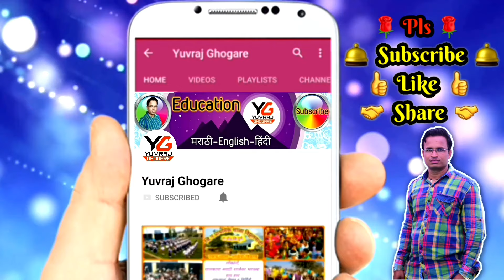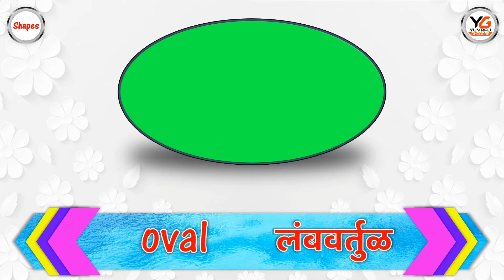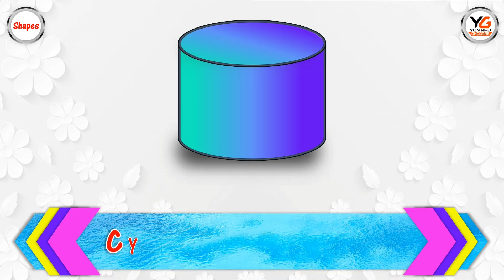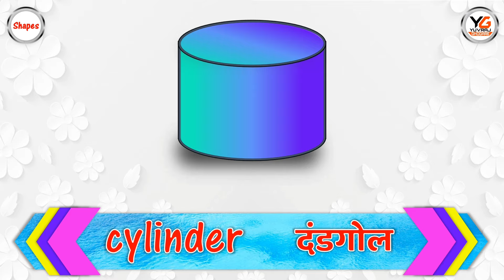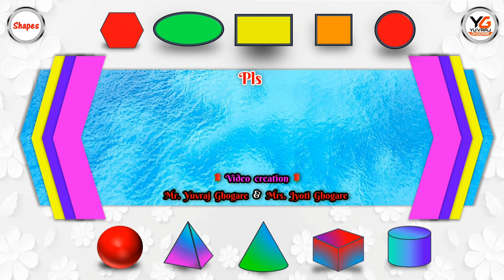shapes name in English and marathi with spelling | भौमितिक आकृत्यांची नावे इंग्रजी आणि मराठी मध्ये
shapes name in english and marathi with spelling
भौमितिक आकृत्यांची नावे इंग्रजी आणि मराठी मध्ये
Circle वर्तुळ
heart बदामी
oval अर्धवर्तुळ
arrow बाण
triangle त्रिकोण
star चांदणी
square चौकोन
rectangle आयात
quadrilaterals चौरस
line रेशा
hexagon षट्कोण
cylinder दंडगोल
cube घन
cone शंकू
pyramid पिरॅमिड
sphere गोल

 🌹🎞 व्हिडीओ निर्मिती 🎞🌹
📽 श्री युवराज लक्ष्मण घोगरे 📽
जि.प.प्राथ.शाळा विठ्ठलवाडी,ता.दौंड,जि.पुणे